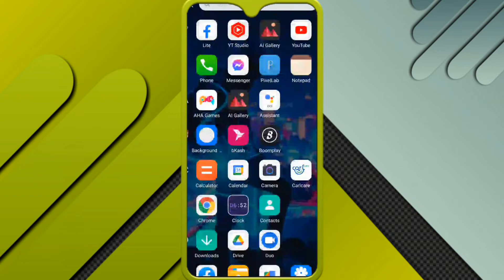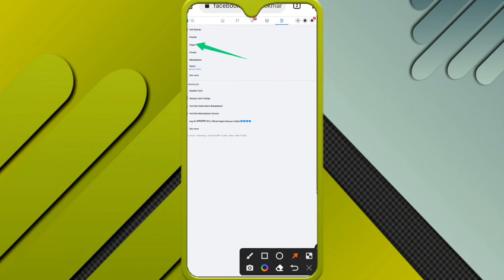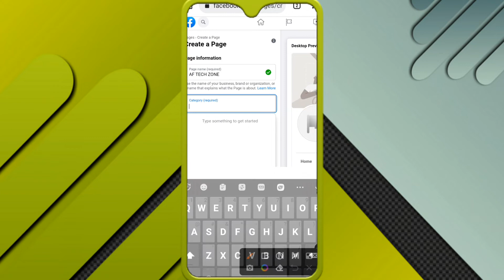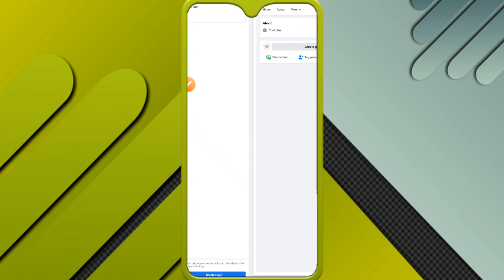Profile Type Page Create | How To Create Facebook Profile Type Page | 2022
𝗛𝗲𝗹𝗹𝗼 𝗘𝘃𝗲𝗿𝘆𝗼𝗻𝗲...
𝗧𝗵𝗶𝘀 𝗖𝗵𝗮𝗻𝗻𝗲𝗹 𝗜𝘀 𝗧𝗲𝗰𝗵𝗻𝗼𝗹𝗼𝗴𝘆 𝗥𝗲𝗹𝗮𝘁𝗲𝗱 𝗖𝗵𝗮𝗻𝗻𝗲𝗹. 𝗪𝗲 𝗨𝗽𝗹𝗼𝗮𝗱 𝗥𝗲𝗴𝘂𝗹𝗮𝗿 𝗧𝗲𝗰𝗵 𝗩𝗶𝗱𝗲𝗼𝘀 𝗜𝗻 𝗧𝗵𝗶𝘀 𝗖𝗵𝗮𝗻𝗻𝗲𝗹 𝗜𝗻 𝗕𝗮𝗻𝗴𝗹𝗮.